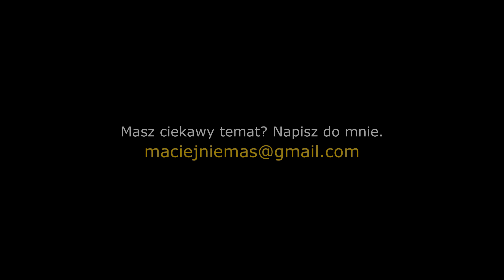Miał dziewczynę, która się utopiła pod wpływem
Smutna historia czy ludzka niezaradność? Życie Sebastiana to jeden znak zapytania. Mężczyzna niechętnie opowiada o sobie, ale wspominając matkę potrafi wyrzucić z siebie potok słów.